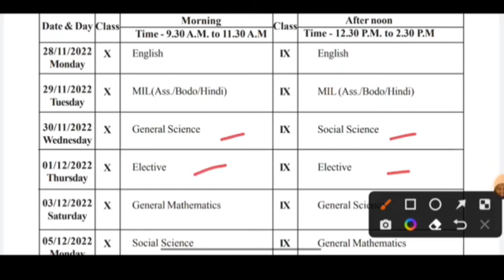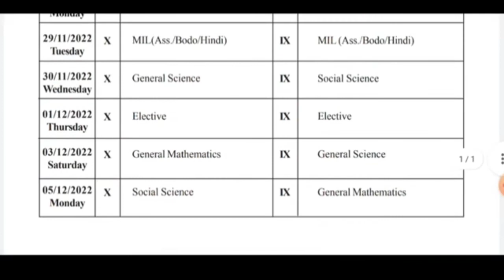Class IX & X | 2nd Unit Test Exam routine 2022 | Nalbari District | HSLC 2023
Raweducation

second unit test routine
class IX and X
2nd unit test routine
second unit test exam routine 2022
2022 second unit test routine
class 9/10 second unit test exam routine 2022-23

Raweducation